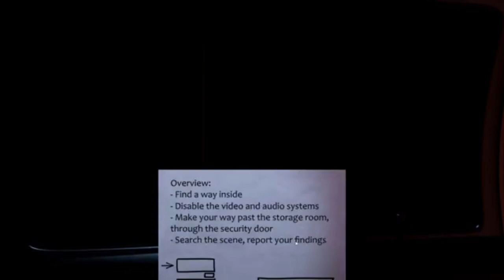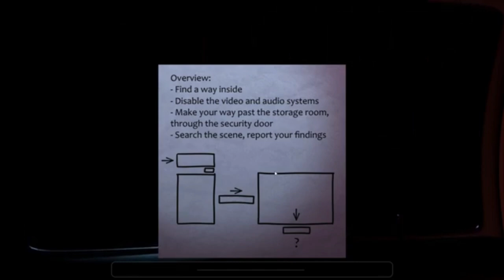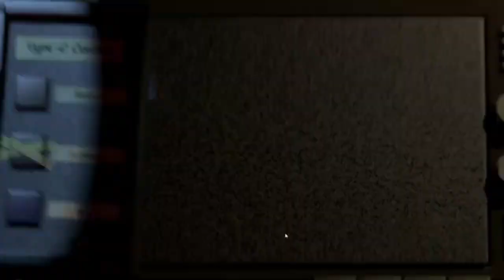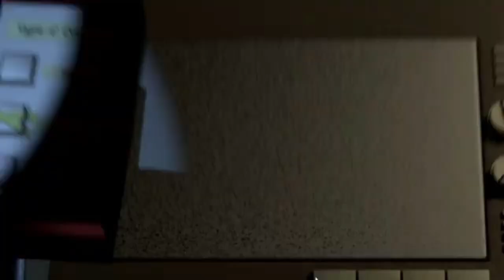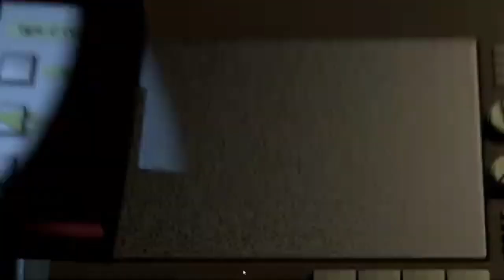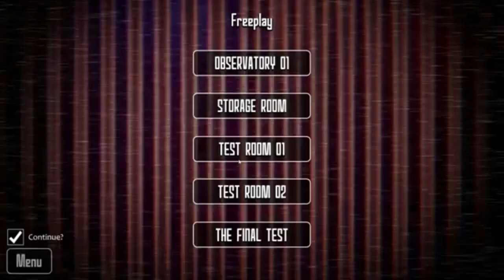Fredbear And Friends Left To Rot Full Playthrough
All nights - no deaths.